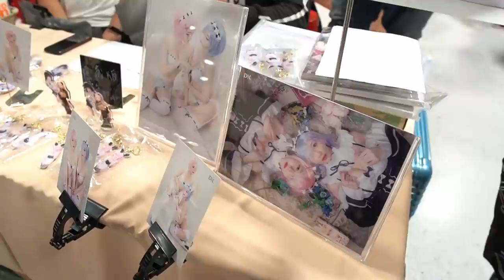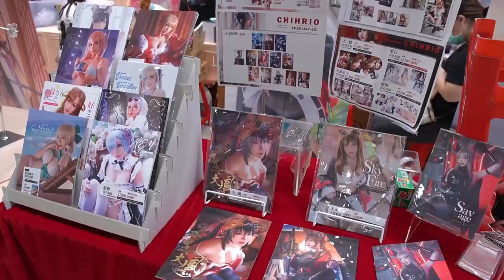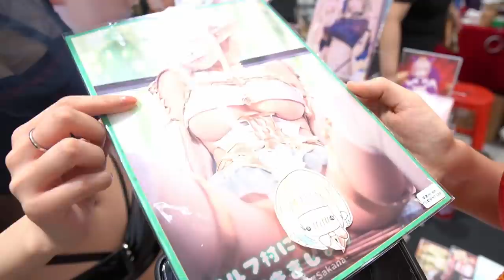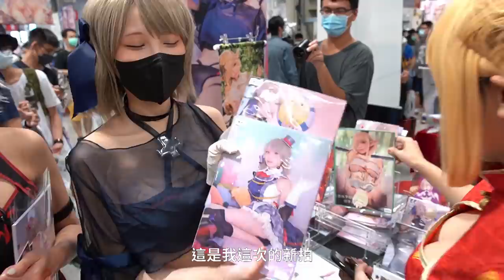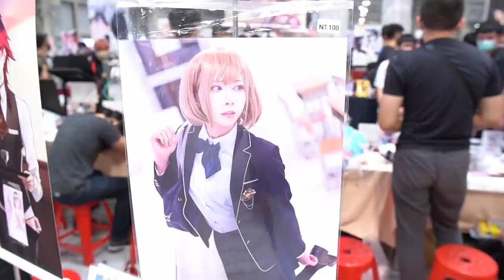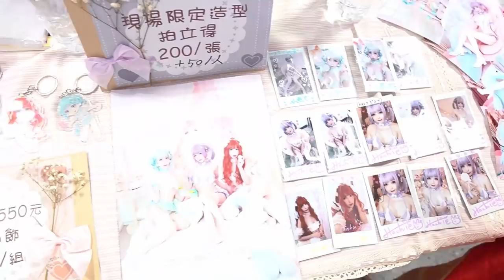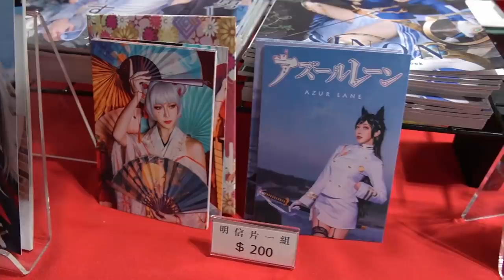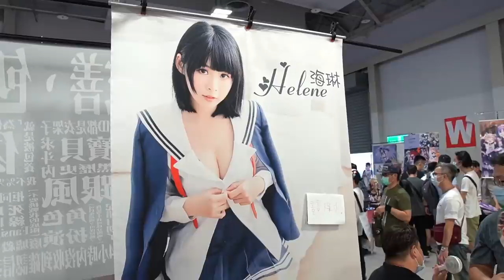狂搜！滿出來的女神Cosplay角色，FF36開拓動漫認識美女新朋友！｜希希CC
【一百度希】# 8
又到令人開心的影片的，希希這次參加FF36開拓動漫祭
靠著羋夢、凱云兩位大美女的協助之下
認識了更多新朋友，原來Cosplay這麼好玩！
以後一定要再來玩！

『其他資訊』
不管是吃的、喝的、用的、玩的都可以提供給我們
讓你感興趣的東西拍出來讓大家看見！